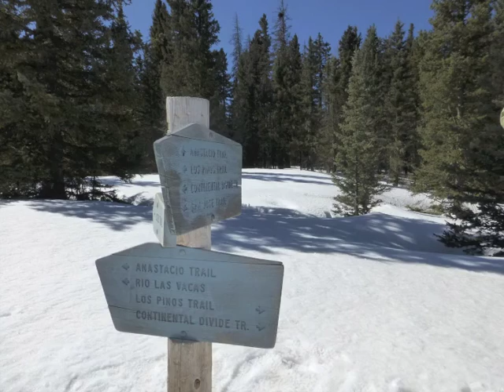San Pedro Wilderness 3-27-2014 snow hiking and hammock camping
Did a little section of the CDT in the San Pedro wilderness with Priller and Jesse.
We were expecting a nice spring hike with maybe a little bit of snow on the trail here and there, and a low in the 20's. Even though it started like that, what we got after a few miles in was postholing more than knee deep on unbroken trails and a low of 12º F at night! A fun little trip if sometimes somewhat taxing..